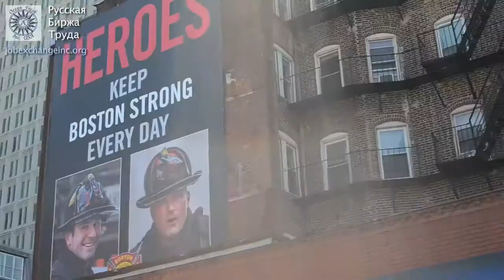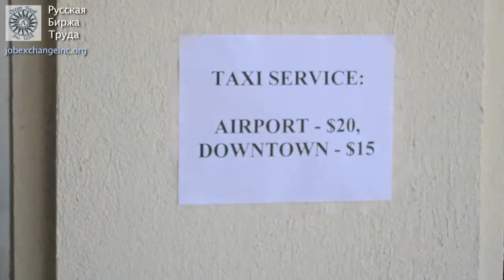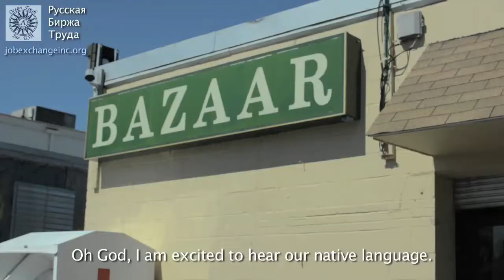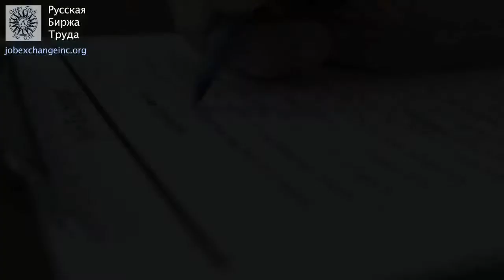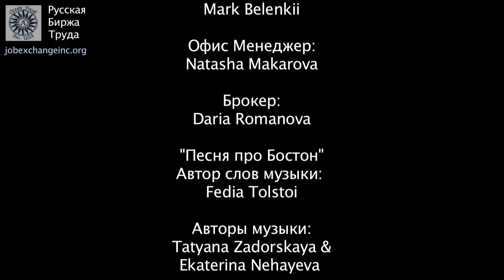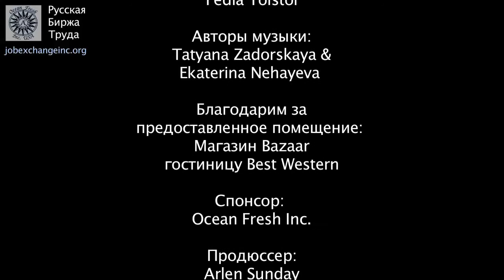Coming to Boston 1 STUDIO SUNDAY TV